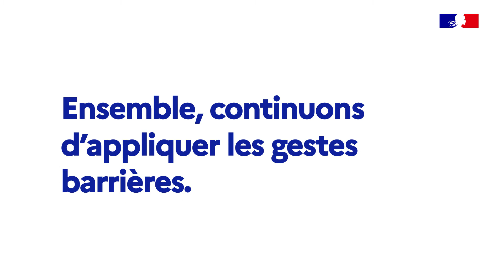Ensemble, continuons d'appliquer les gestes barrières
Plus d'informations sur le site de l'ARS Pays de la Loire